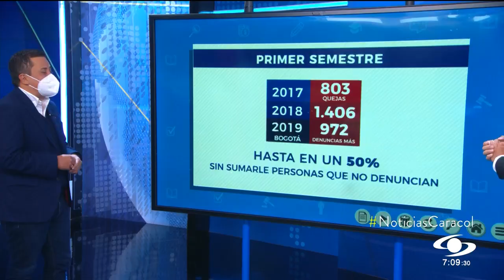Desconexión laboral: su jefe no puede tomar represalias si no le contesta cuando descansa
Vea a qué está obligado el empleador si usted accede a trabajar en su tiempo libre, gracias a un proyecto aprobado por unanimidad en el Congreso y al que solo le falta la sanción presidencial.

Con la iniciativa de la desconexión laboral, los trabajadores se pueden abstener a contestar llamadas, mensajes o emails de sus empleadores después de cumplir su jornada laboral. El representante Rodrigo Rojas explicó que con la nueva norma el trabajador tiene la facultad de no responder este tipo de mensajes sin temor a recibir a represalias, “llámese memorando, despido o sobrecarga en la jornada laboral ordinaria”.